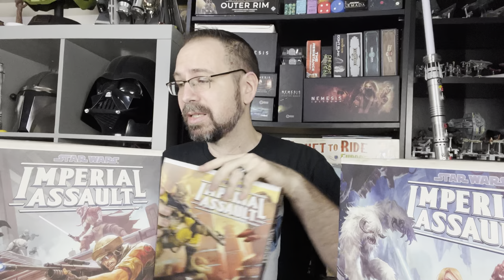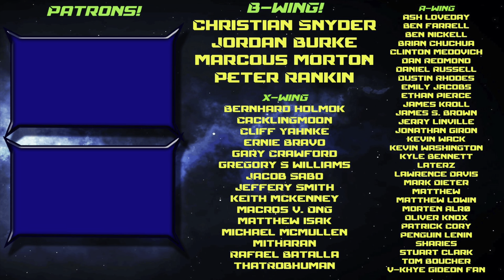Imperial Assault - A Complete Game (And why it's still great!)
Imperial Assault will always be an amazing gaming experience!